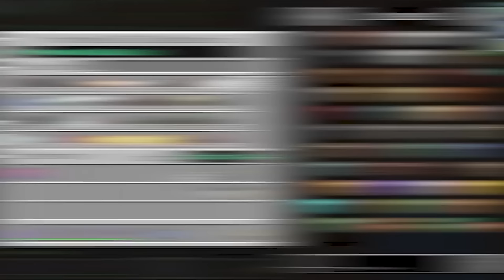I spent 700 Days to Conquer Space in Minecraft Create Mod FULL MOVIE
Enjoy the second full movie of Create: Mekanized that details my 400 day Minecraft journey to conquer all of space in Minecraft and rescue carl the space duck!

▼ Get the Mods! ▼

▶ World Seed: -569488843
▼ Credits! ▼
Edited by:  @starburst3r

Create Mekanized is a Minecraft Create Modpack that blends the steampunk charm of the Create Mod with the high text nuclear brutalism of Mekanism into a pack all about pushing technology further and further. Not only will we be inventing insane machines but we'll be creating amazing builds and building incredible vehicles to explore the land, sky, and stars! Join me as we take this blank world and convert it into a steampunk technological masterpiece!